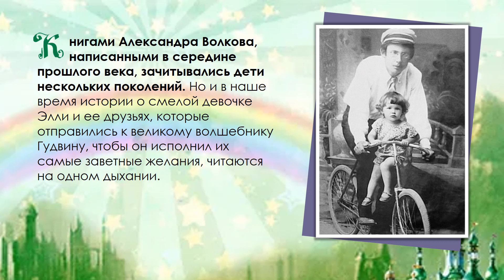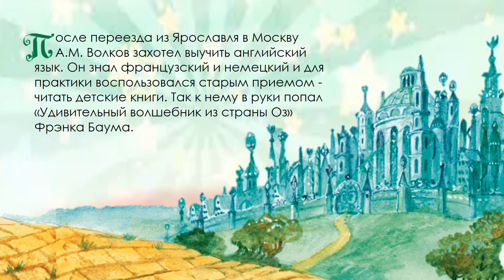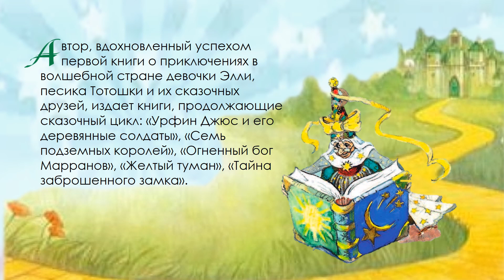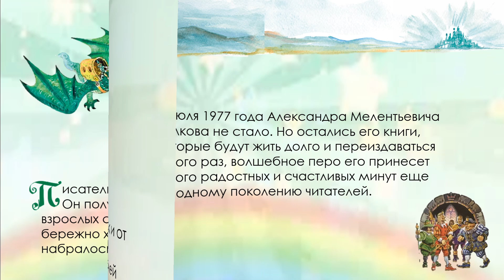Литературное онлайн-знакомство "Строитель Изумрудного города".